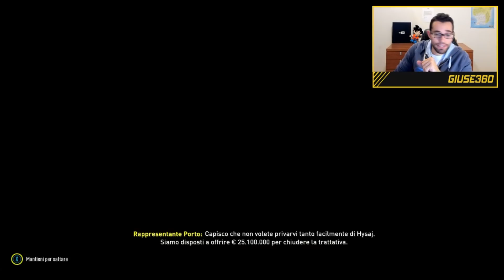450 MILIONI SPESI SUL MERCATO!! NASCE IL NUOVO NAPOLI!! FIFA 20 CARRIERA ALLENATORE NAPOLI #2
10.000 LIKE E DOMANI NUOVO EPISODIO DELLA CARRIERA ALLENATORE SU FIFA 20!!